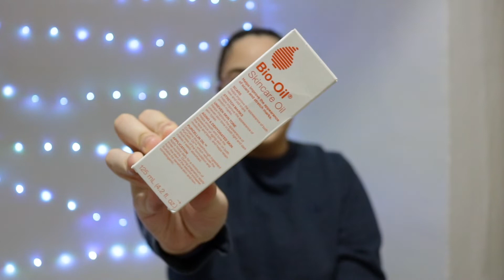what i got MYSELF for CHRISTMAS | 2019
hey guys, in today's video I share with you all WHAT I GOT MYSELF FOR CHRISTMAS! I had to treat MYSELF this year😂 hope you enjoy!